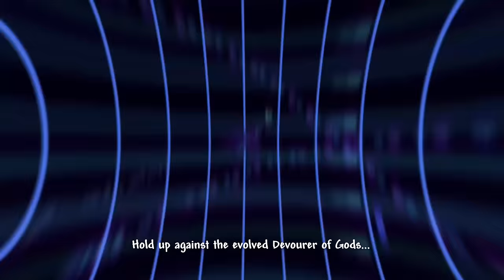I Attempt to beat Calamity Mod Classic, Its completely broken...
What was Terraria’s most popular mod 8 years ago? With the Calamity Mod Classic V1.0, we got to experience the OLD versions of all your favorite bosses. How far can items made in v1.0 take me in today's mod?

~ Chapters ~
0:00 Chapter I Primitive
13:55 Chapter II Prospect
19:46 Chapter III How Did We Get Here?
28:03 Chapter IV Reality
36:28 BONUS: Trials of the Devourer

Terraria is an action-adventure sandbox platformer game developed by Re-Logic. Dig, Fight, Explore, Build: The very world is at your fingertips as you fight for survival, fortune, and glory. Will you delve deep into cavernous expanses in search of treasure and raw materials with which to craft ever-evolving gear, machinery, and aesthetics? Perhaps you will choose instead to seek out ever-greater foes to test your mettle in combat? Maybe you will decide to construct your own city to house the host of mysterious allies you may encounter along your travels?

The Calamity Mod is a large content mod for Terraria which adds many hours of endgame content and dozens of enemies and bosses dispersed throughout the vanilla game's progression. The Calamity Mod also features several harder difficulty modes, such as Death mode and revengeance mode five new biomes and new structures, a new class, a new leveling mechanic, more than thirty new songs, over fifty recipes for previously uncraftable vanilla items and other assorted changes to vanilla gameplay.

This is 100 days, 100 days terraria, 100 days minecraft or 100 days calamity mod, 100 days in calamity mod classic, I spent 100 days in the first version of calamity,